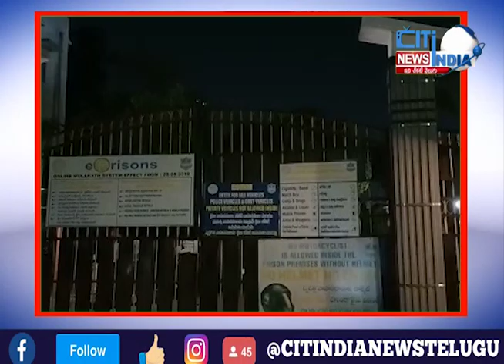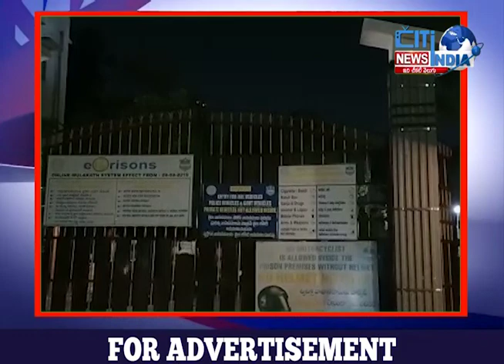yssharmila : పోలీసులపై దాడి కేసులో షర్మిలకు 14 రోజుల జ్యూడిషియల్‌ రిమాండ్‌ విధింపు..